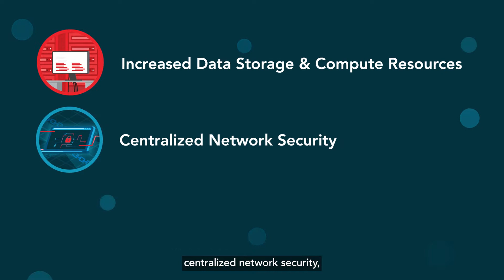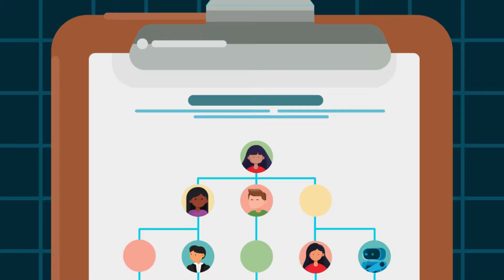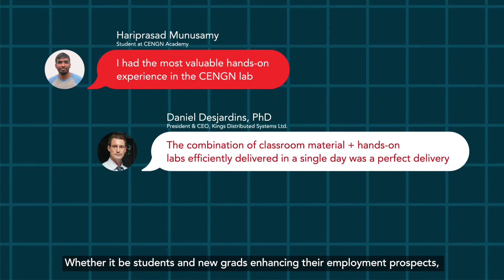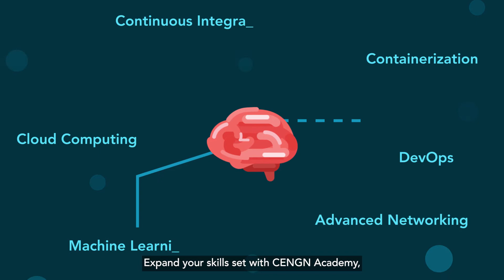The Growth of Cloud Computing: Meeting the Demands of Canada's Tech Workforce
The cloud computing market is expanding as companies continue to digitize their businesses. 92% of global companies have adopted a multi-cloud strategy for faster speeds, cost-effectiveness, cyber threat protection, and scaling their service and product footprint. As a result, it's projected that cloud technology will double in value by 2025. However, increased demand for the cloud has created a skills shortage, making it difficult for companies to fill cloud technology positions. CENGN Academy is looking to bridge this talent gap by providing opportunities for students and professionals to upskill in the latest cloud, networking, and AI technologies used in the digital workforce.

Learn about the evolving demands of the tech workforce and how upskilling can benefit both individuals and organizations.

CENGN Academy is a pan-Canadian training provider that focuses on advancing the global competitiveness of the Canadian ICT workforce. CENGN Academy provides training on leading-edge open-source technologies through self-paced e-Learning courses with hands-on labs, demos, videos, and troubleshooting exercises. CENGN Academy enables individuals to skill up in key advanced technologies.

Sources:
Quote: "In fact, cloud technology is estimated to over double in value by 2025 (USD 832 billion)."

Quote: "With 92% of global companies adopting a multi-cloud strategy, cloud computing and networking have become some of the most in-demand skills in the workforce."